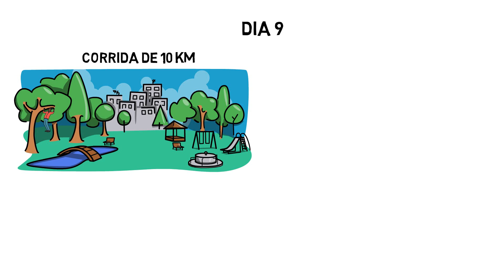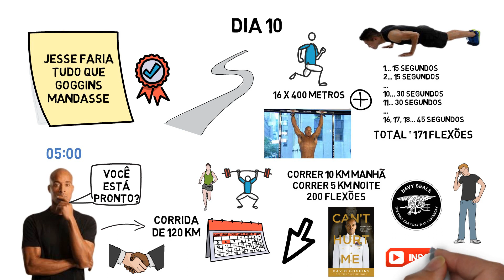Por Que Chamei um Navy SEAL Para Morar na Minha Casa? Vivendo com um SEAL 6